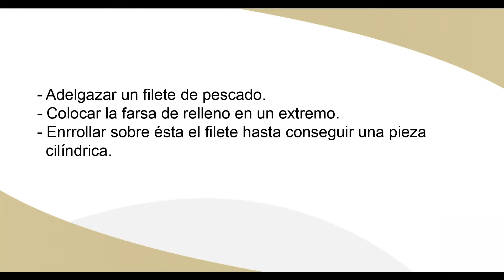Presentación de un filete de pescado enrrollado tipo canelón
- Desarrollado por C.I.F.P LA FLORA. Escuela de Hostelería y Turismo de Burgos
- Proyecto Aula-Empresa: "FP Dual en Hostelería y Turismo".
- Subvencionado por el MEC, JCYL y FSE.
- Grabado por TVUBU.